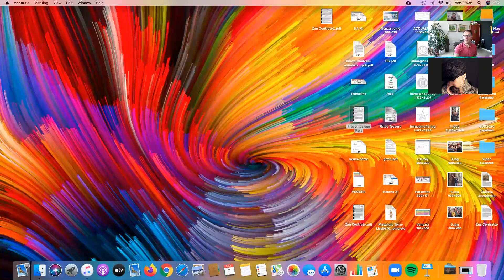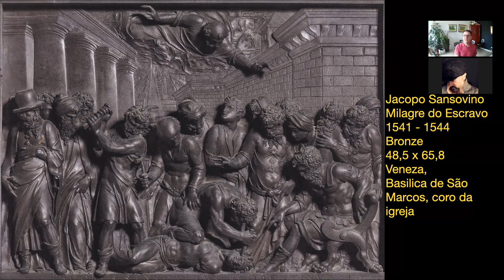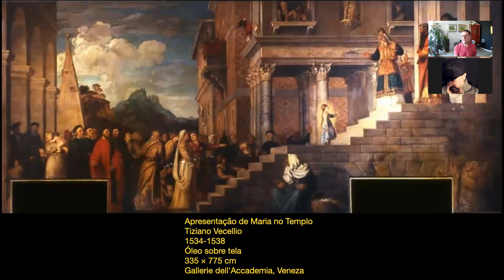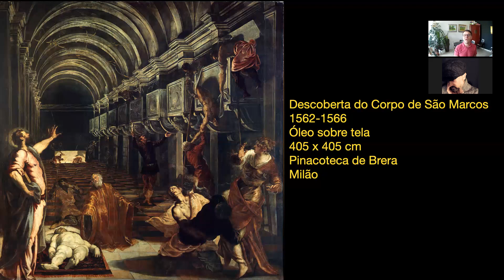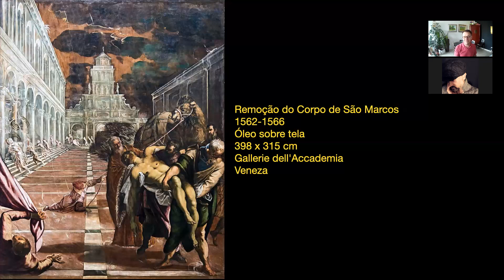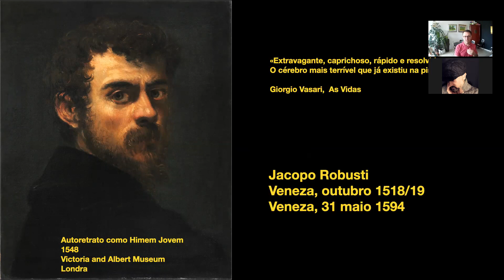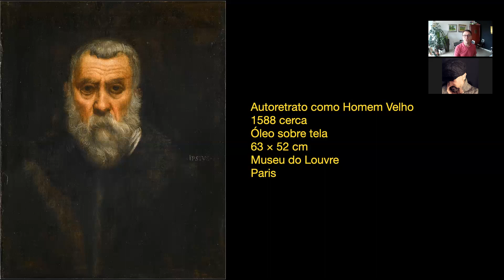Tintoretto - A Teatralidade da Luz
A genialidade de um dos maiores artistas italianos do século XVI e a sua maneira de utilizar a luz para criar maravilhosas cenas teatrais em suas obras.
No Brasil ha duas obras do Tintoreto expostas no MASP MuseuDeArteDeSaoPaulo.